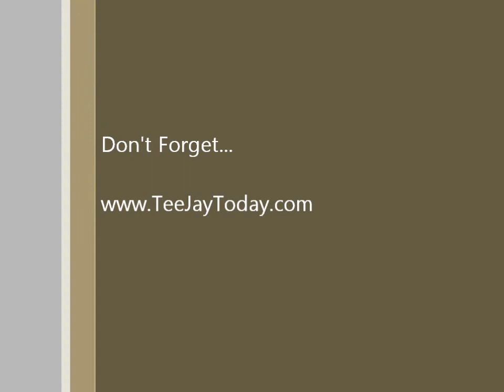The Hunters & Gatherers Abilene Austin Texas Band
Some footage of the Hunters & Gatherers that played at Chelsea's Pub In Abilene Texas